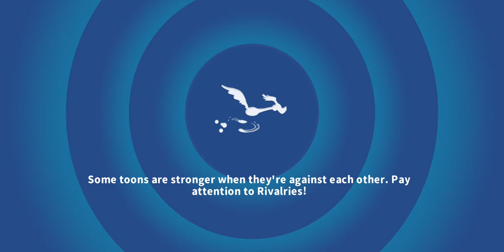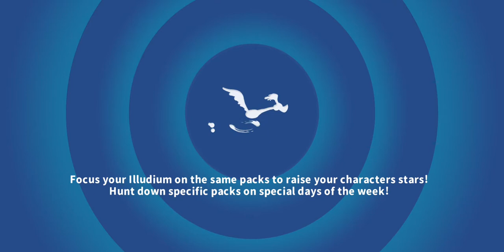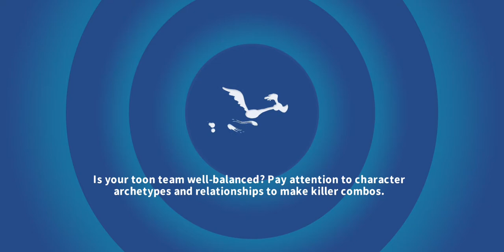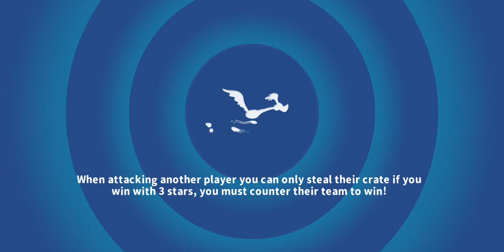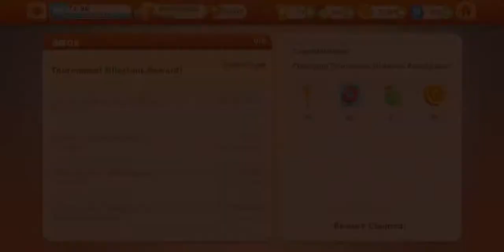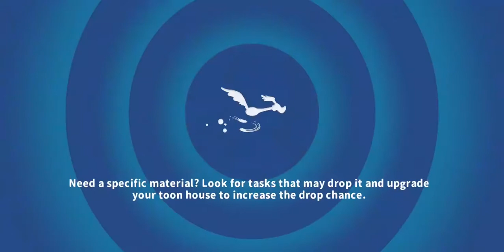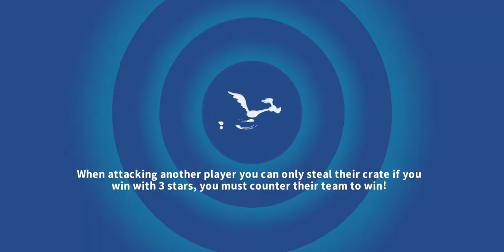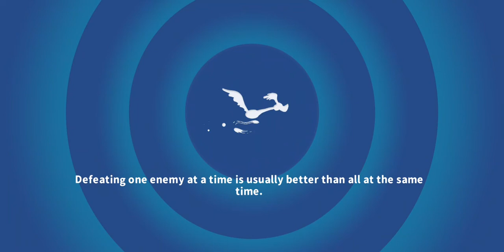Bad Monarch & Clash of Kings First Time Playing Looney Tunes World of Mayhem